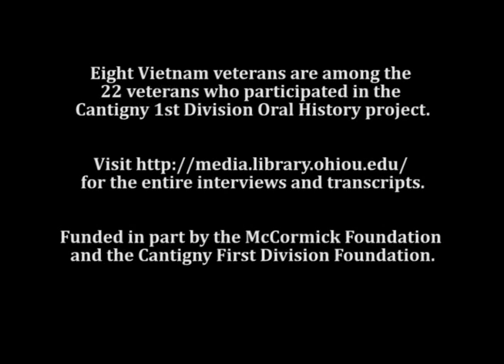Vietnam Veterans; Their Experiences--Excerpts from the Cantigny 1st Division Oral History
The Cantigny 1st Division Oral History Project phase II features 22 videotaped oral histories of soldiers and guardsmen who served with the 1st Division of the U.S. Army between 1944 and 2009. Eight of the 22 interviewees are Vietnam Vets. Here is a short sample of their stories, recorded in 2009. to see the full interviews and transcripts.